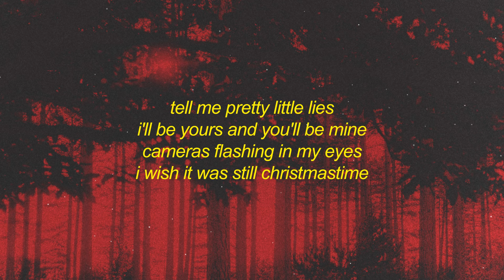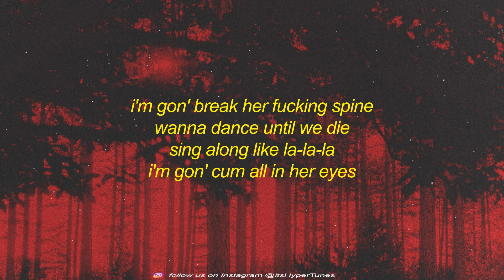punkinloveee & h3artcrush - freak show (lyrics)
Get punkinloveee & h3artcrush - freak show (lyrics) | tell me pretty little lies

Stream punkinloveee & h3artcrush - freak show (lyrics) | tell me pretty little lies

tell me pretty little lies
i'll be yours and you'll be mine
cameras flashing in my eyes
i wish it was still christmastime
i'm gon' break her fucking spine
wanna dance until we die
sing along like la-la-la
i'm gon' cum all in her eyes
it was a starry night
you looked so horrified
dance with a kitchen knife
beautiful suicide
fuck life, i'm traumatized
i'ma get lobotomized
rockstar pants really tight
hang myself on ig live
lookin' through the peephole
welcome to the freak show
i don't fuck with people, i'm a skeleton in a tuxedo
black cats 'n' broken mirrors
why the fuck are you so serious?
my deep and darkest secrets?
bitch, are you fucking serious?
oh, it's all a lie, i'm cgi
i'm all dolled up, turning up tonight
party hard, let's party rock
omg, she's a heartthrob
shut the fuck up and gimme top
my shit is hard as a rock
you answer all the time, and you fill me up with lies
come into the mic, see me when i cry
and you're such a fucking dime, and i really love your eyes
pretty when i cry, more and more sore
you love me too
can you read my fears?
kill me like a deer

punkinloveee & h3artcrush - freak show (lyrics) | tell me pretty little lies